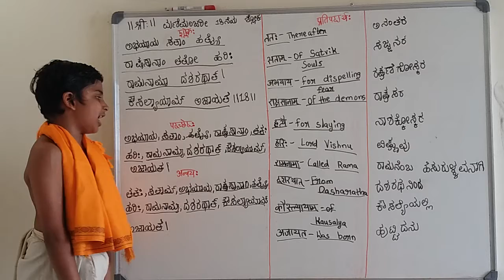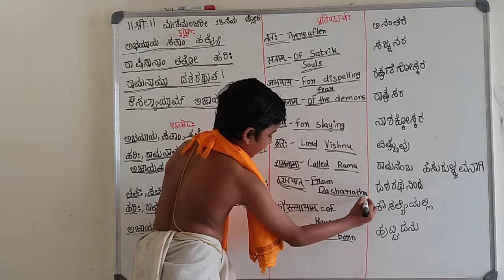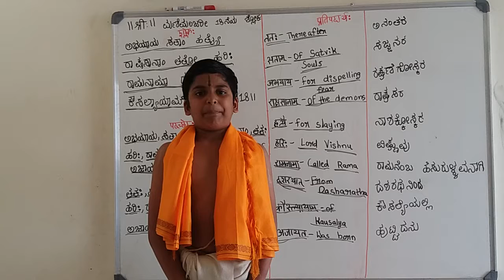Manimanjari 1/18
Manimanjari is a work composed by Shree Narayana Panditacharya, who is the author of another celebrated work Shree Sumadhva Vijaya -  an authentic biography of Shree Madhvacharya.
Manimanjari is divided into seven cantoes. The work dileneates a series of circumstances which culminated in the necessity of incarnation of Shree Mukhyaprana Devaru as Shree Madhvacharya.